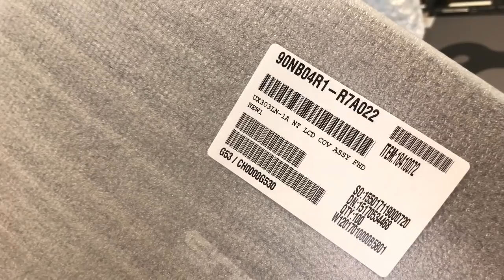Reparaturanleitung: ASUS UX303L Displaydeckel und Scharnier austauschen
Reparatur an einem UX303LA, Tausch des Displaydeckels.
An diesem Gerät ist das Scharnier aus den Befestigungsmuttern des Displaydeckels rausgebrochen.
In den meisten Fällen dieser Serie bricht es rechts aus, bei diesem ist es links.
Dies macht aber kein Unterschied, da muss der Displaydeckel ausgetauscht werden.
Diesen haben wir auf Lager, wie fast jedes Ersatzteil für dieses Gerät.
Das Gerät muss beinahe vollständig zerlegt werden, weil die Leiste, welche verschoben werden muss, bekommt man sonst nicht weg.
Zuerst müssen hier unten alle Schrauben raus.
Die Schraube hier in der Mitte ist länger.
Und dann sind hier noch 2 Schrauben unter den Füßen.
Hier ist der Fuß schon kaputt.
Theoretisch könnte man den auch ersetzen, Ersatzteil gibt es in unserem Shop.
Dann kann man die ganze Bodenplatte abnehmen.
Nächster Schritt: Wie immer, Akku abhängen damit nichts mehr passieren kann.
Dann kann man das Displaykabel abstecken.
Es ist nur draufgesteckt.
Genauso die beiden WLAN Antennen.
Da muss man ein wenig vorsichtig sein.
Dann kann man das Scharnier wegschrauben, sodass man dann die komplette Displayeinheit abnehmen kann.
Jetzt haben wir die Displayeinheit vor uns liegen.
Nun kann man die Leiste nach rechts verschieben und wegnehmen.
Manchmal sind zusätzlich noch die Haltenasen gebrochen, dann muss man sie tauschen.
Wie man hier sieht, sind hier die ganzen Verschraubungen aufgebrochen und deshalb muss man den Deckel tauschen
Die Scharniere sind in aller Regel noch in Ordnung, d.h man kann sie wiederverwenden.
Machen wir erstmals hier dich 2 Schrauben noch raus, die brauchen wir wieder.
Auf der linken Seite hat jetzt eine Schraube gefehlt, da muss ich nachher schauen, dass ich eine passende finde und einbaue.
Jetzt sitzen hier die WLAN Antennen, die müssen auch weg.
Und dann kann man den Frontrahmen vom Display abnehmen.
Da fängt man am besten an der Seite an, von innen.
Das Display noch losschrauben.
Dann kann man es rausnehmen, da muss man ein wenig aufpassen mit dem Kabel, welches hintendran hoch, in die Webcam verläuft.
Die kann man vorsichtig rausnehmen, man muss aber aufpassen, dass man sie nicht zerbricht.
Dann hat man hier den Deckel vor sich.
Hier sieht man schön, dass links die Verschraubungen gebrochen sind.
Ich habe jetzt hier das neue originalverpackte Ersatzteil von ASUS.
Wir sind offizieller ASUS Ersatzteildistributor.
Beim Displaydeckel muss man noch dazu sagen, hier sieht man es, hier steht FullHD drauf,  diesen gibt es auch für ein HD+ Display.
Bei diesem ist die Verschraubung für das Display ein wenig versetzt.
Darauf muss man beim der Bestellung achten.
Wie schon erwähnt haben wir alle Varianten auf Lager.
Dann bauen wir das Display wieder ein.
Zuerst die Webcam samt Kabel wieder schön verlegen.
Da muss man schauen ob alles richtig liegt, ansonsten gibt es Druck auf das Display, welcher zu vermeiden ist.
Da unten muss man auch das Kabel wieder richtig einlegen und das Display wieder verschrauben.
Wenn das wieder ordentlich sitzt, kann man die WLAN Antenne montieren und dann die Scharniere.
Bei den Scharnieren ist dann wichtig, dass man sie richtig anzieht und dass alle 3 Schrauben drin sind.
Genauso auf der anderen Seite.
Da fehlt jetzt noch die eine Schraube, welche ich später nachträglich noch montiere.
Die setzt man von der Seite wieder an und schiebt sie nach links.
Dann muss man nur die Displayeinheit wieder an das Grundgerät anbauen, alles in umgekehrter Reihenfolge.